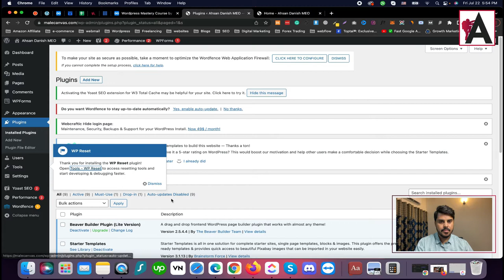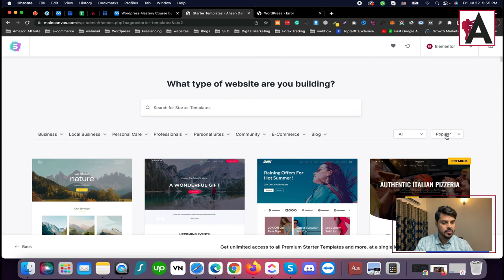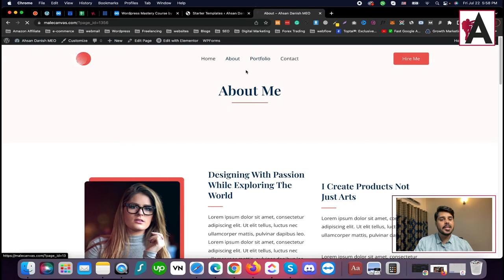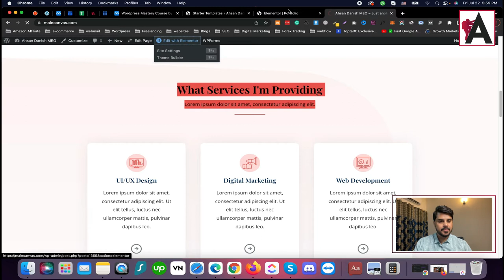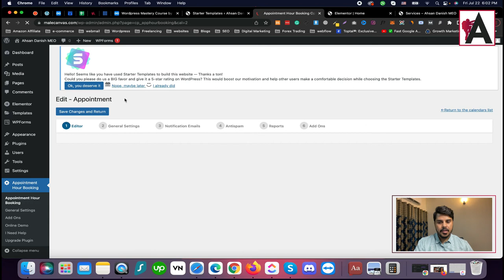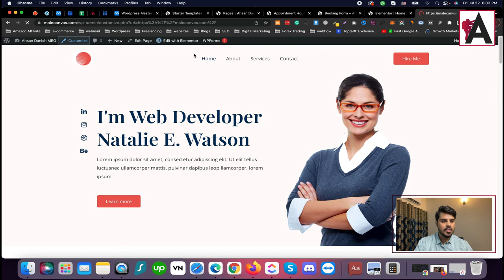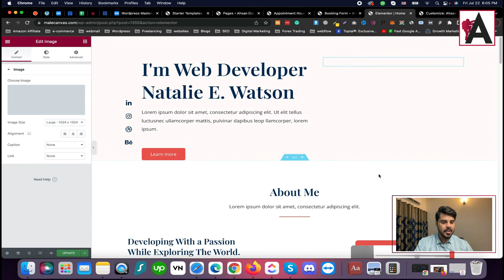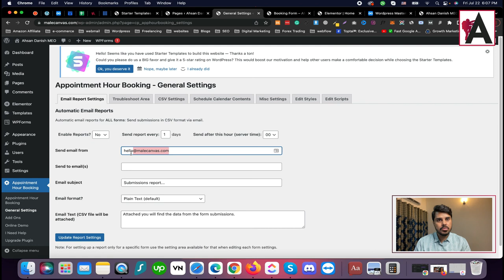How to design personal portfolio website wordpress free | WordPress Complete Course in Urdu/Hindi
Learn how to design a free personal portfolio website using WordPress with our comprehensive course, presented in Urdu/Hindi! Gain step-by-step guidance and valuable tips to create a stunning portfolio website to showcase your skills, projects, and achievements, empowering you to establish a strong online presence and attract potential clients or employers effectively.

🟠 💬 𝗙𝗼𝗹𝗹𝗼𝘄 & 𝗖𝗵𝗮𝘁 𝘄𝗶𝘁𝗵 𝗺𝗲 :
_____________/𝗦𝘂𝗽𝗲𝗿 𝗟𝗶𝗻𝗸\_______________